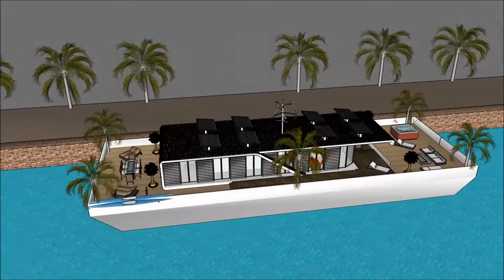ສະຖາປະນິກ ຖາປັດຕະຍະ ເຮືອນ ວິນລ່າ ເຮືອເຮືອນ Sketchup ເຮືອນ ການກໍ່ສ້າງ ຟຸ່ມເຟືອຍ ທີ່ທັນສະໄຫມ ບ້ານນ້ໍ